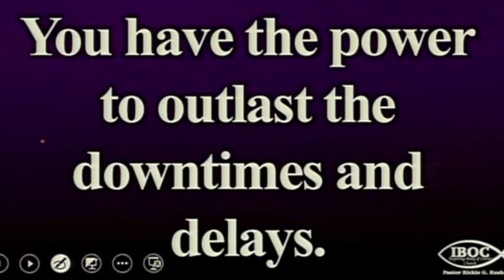Control Your Emotions - IBOC Church Dallas - Pastor Rickie G. Rush